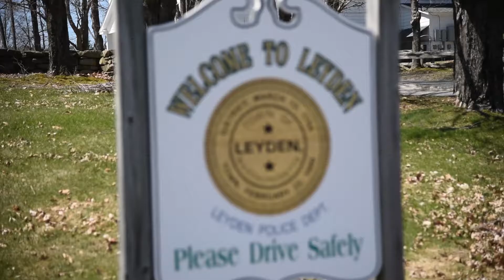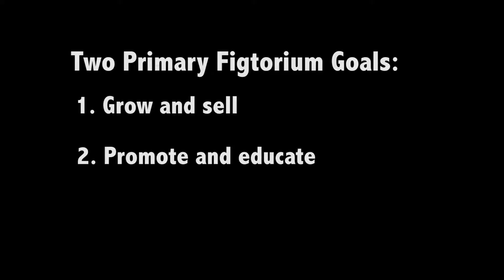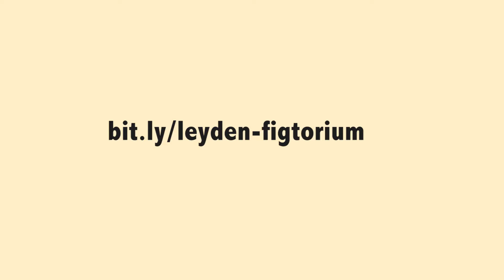Leyden Figtorium by Dancing Bear Farm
This is the kickstarter project video.